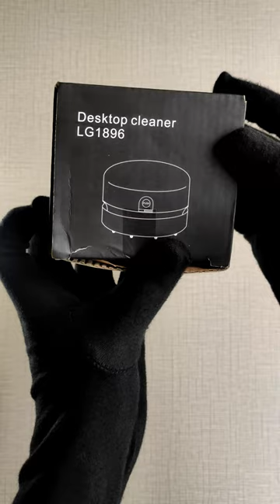Mini Vacuum Cleaner for Desktops 🤔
Link to Buy

Mini Portable Desktop Vacuum Cleaner Cordless Table Dust Sweeper Design for Cleaning Desktop, Crumbs, Computer Keyboard, and Pet Hairs.